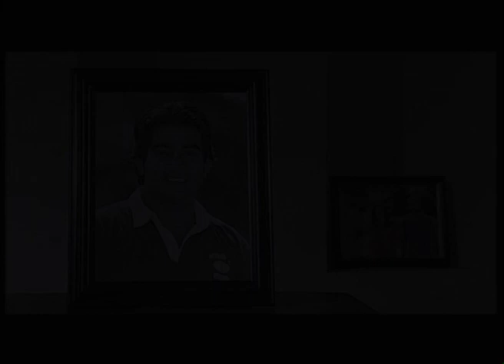In-between-short film (part1)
edited & directed - Rukmal Nirosh
Screenplay - Anuruddha Jayasinghe
                     Rukmal Nirosh
Cinematography - Dhammika Rathnayake
Cast - Medha Senevirathna
           Bimal Jayakodi
           Athula Pathirana